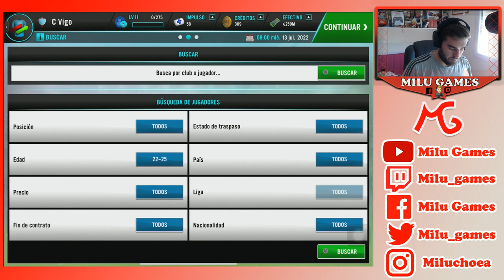🤙🏻❤️EN BUSCA Y CAPTURA DE UNA ESTRELLITA - Soccer Manager 2021